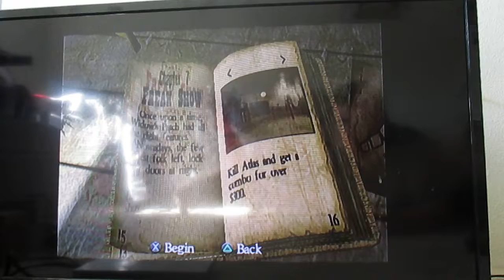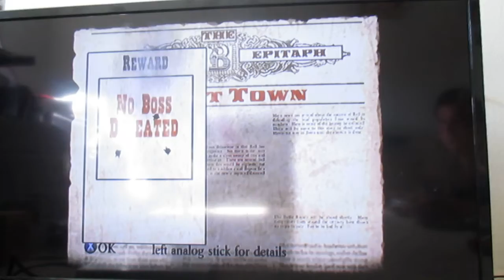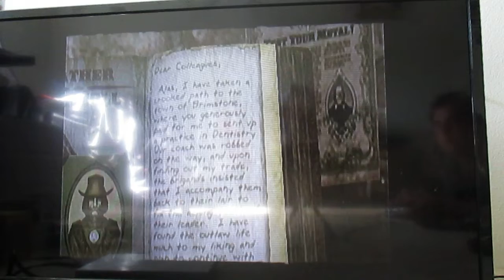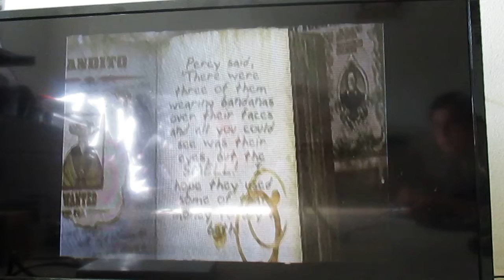Red Dead Revolver Gameplay Ghost Town Bounty Hunter Mode Beat the level under 4 mins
Will it time to enter the ghost town to find Mr  black the undertaker and main boss of this chapters . But in here we fight against jesse lynch mr black second in command